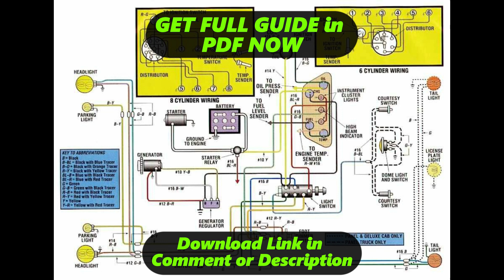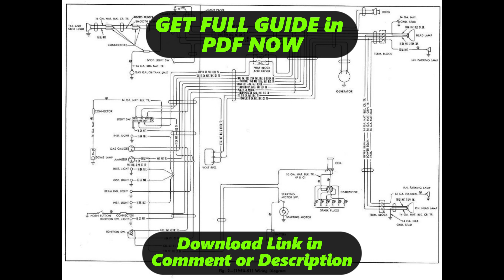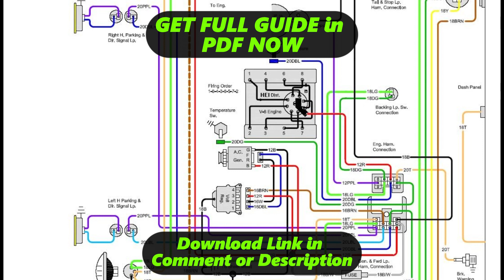[DIAGRAM] 1951 Ford F1 Wiring Harness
1951 Ford F1 Manual Wiring Diagram
1951 Ford F1 Manual Wiring Harness
1951 Ford F1 Manual Service Manual
1951 Ford F1 Manual User Manual
1951 Ford F1 Manual Manual Books
1951 Ford F1 Manual Schematic Diagram
1951 Ford F1 Manual Circuit Diagram